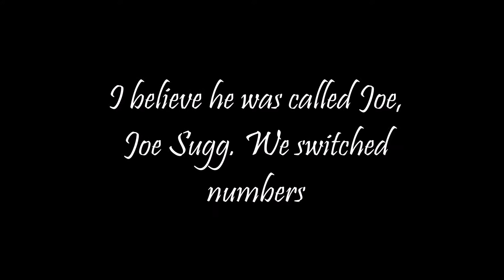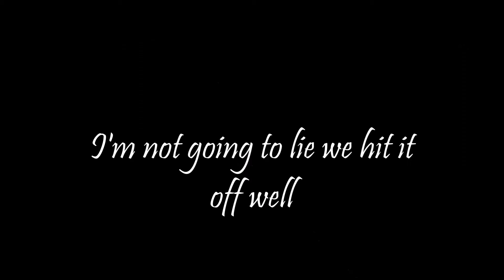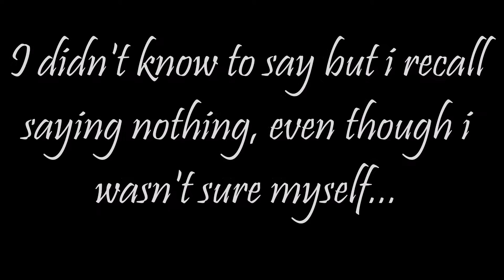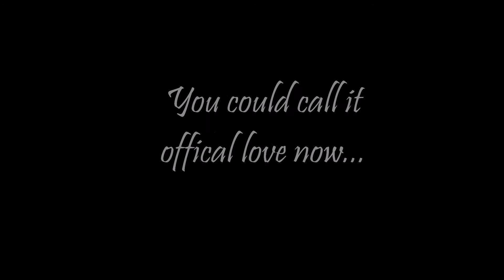Love Tangle -A Wattpad Trailer-✔️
Hey guys im back again with another wattpad trailer. I've been reading this book and really loving it so I made the trailer. Thanks Leeshy Kaya xox, for letting make the trailer to your awesome book.
Wanna be friends?